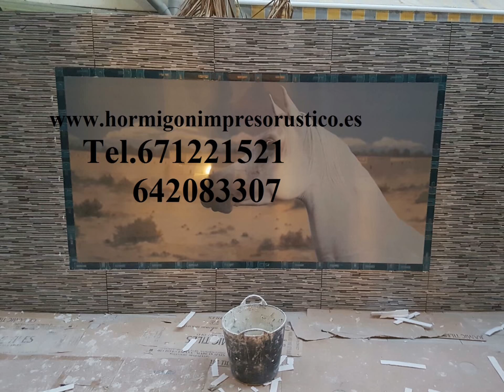Ofertas y Precios Hormigon Impreso LA PUEBLA,Murcia Tel.671221521